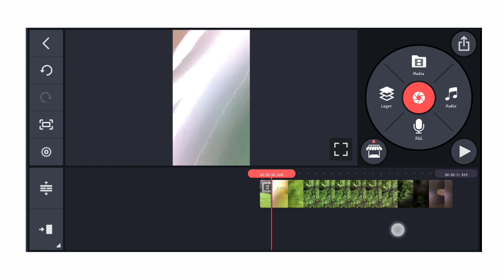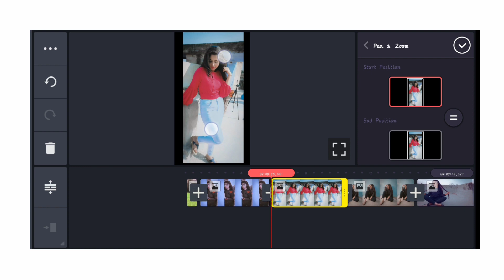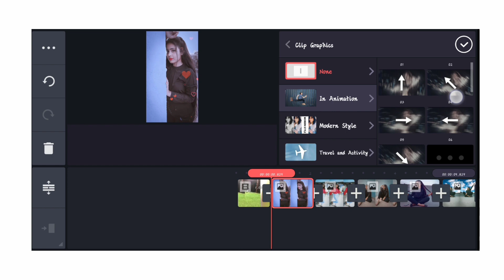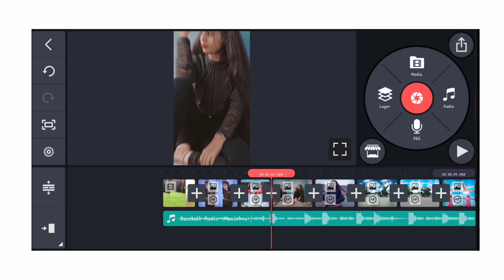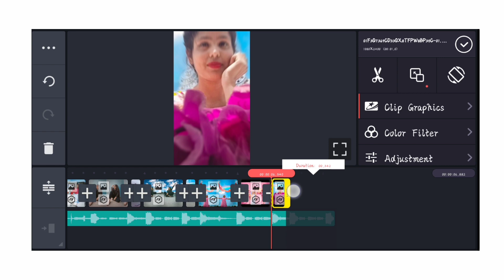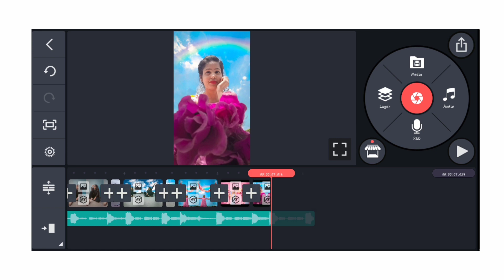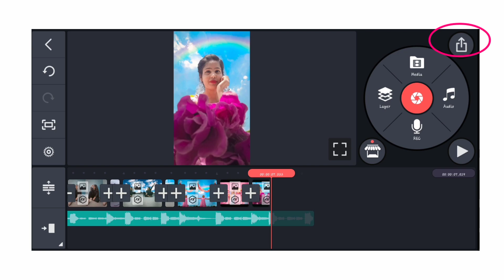baseball video editing || Instagram viral video editing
So hello everyone today I am going to show you Instagram reels viral video editing.
Also baseball ⚾video editing with the help of kinemaster you just need to watch complete video and follow the steps

Do watch till last 🥰.

😘 Thank for 2k family guys ❤️❤️

Query solved
reels viral video editing tutorial instagram reels viral video editing
instagram reels
instagram reels new trend
baseball video edit app
baseball video edit download baseball photo video editing baseball ball shot photo to video editing
baseball reels instagram how to viral instagram reels 2021 instagram reels viral kaise kare 2021
ball hits camera scare
ball hits camera photo transition baseball shot photo concept instagram
reels